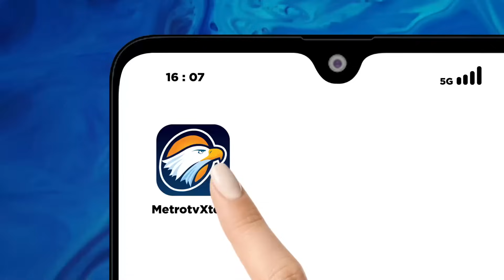Gerindra Tunggu Keputusan Demokrat Gabung Koalisi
MetroTV, Partai Gerindra berharap dapat menarik Demokrat bergabung dalam Koalisi Indonesia maju mendukung kemenangan Prabowo Subianto wakil ketua umum partai Gerindra Habiburrahman menilai tidak ada hambatan antara Demokrat dan Gerindra apabila akan menjalin kerjasama politik pada Pemilu 2024.